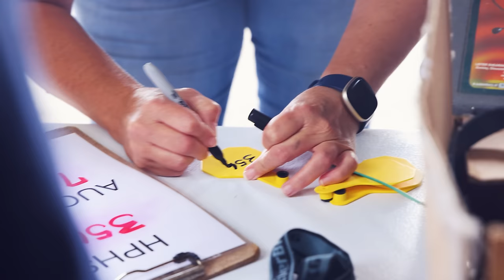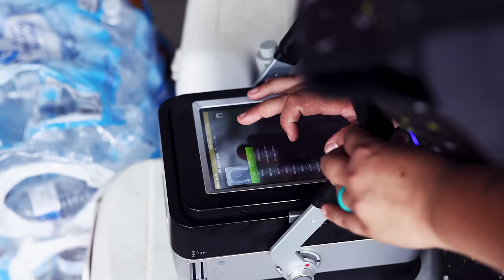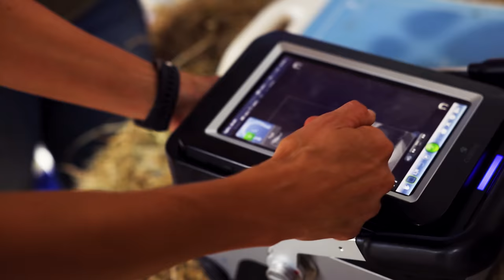Auction Intake - Horse Rescue Heroes | S3E8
The auction intake proves to be extremely emotional as several visiting Horse Heroes break down in tears.

Horse Rescue Heroes is a reality TV show about the heroes who rescue horses, overcoming insurmountable challenges that are ever present in rescuing these large animals and finding loving homes for them.  Season 3 follows hosts Tawnee and Jason Preisner, founders of Horse Plus Humane Society, as they journey to 4 organizations across the United States.  Will their dream of having an Open Admission Shelter within a day's drive of every horse in the United States become a reality?